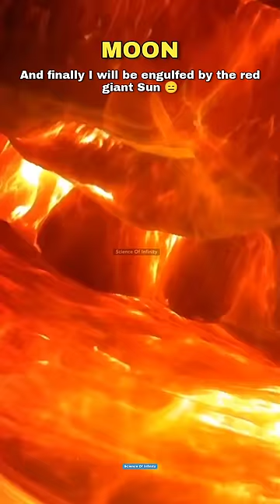Sun vs Earth vs Moon 😔😱